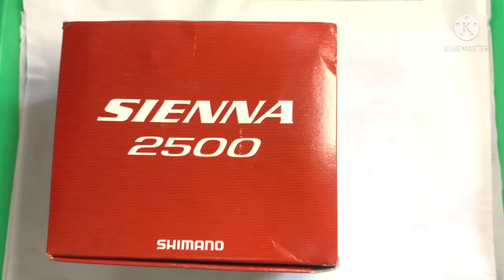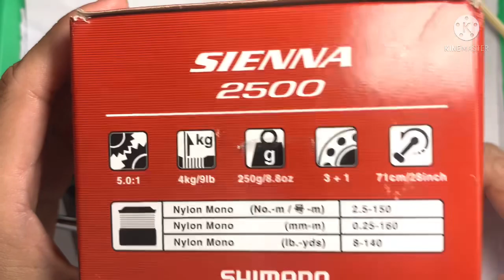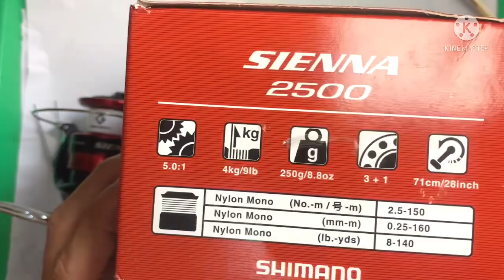Upgrade Simpel Shimano Sienna 2500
Halo Teman2 di video kali ini saya akan upgrade Reel Shimano Sienna 2500

Spesifikasi
Bearing :
5x8x2.5 - pinion bawah

Carbontex :
19x8x0.8

apabila teman2 mau memiliki part yang saya upgrade,,
bisa cek link di bawah